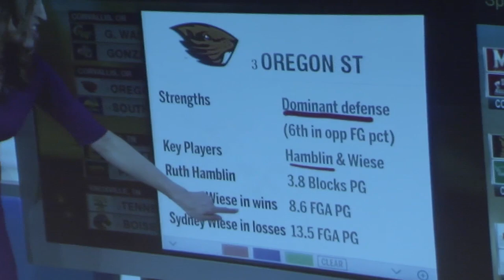Oregon State Women's Basketball Selection Show Reaction/Recap - 3/16/15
The Oregon State Women's Basketball team reacts to their selection into the NCAA basketball tournament at Buffalo Wild Wings.  They will play South Dakota St. on Friday, March 20th at 2:00 pm in Gill Coliseum.